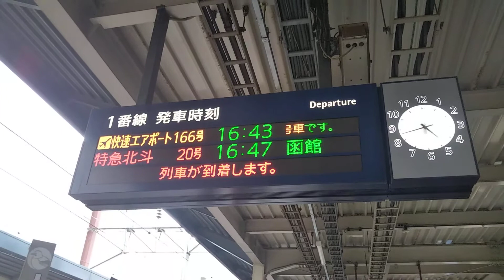JR新札幌駅 LED発車票動作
札幌駅タイプの発車票です。